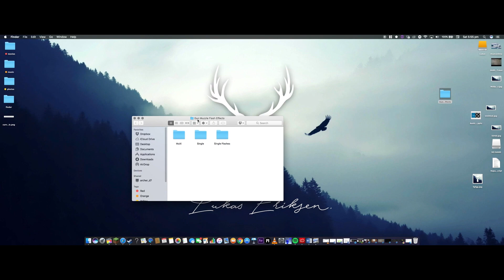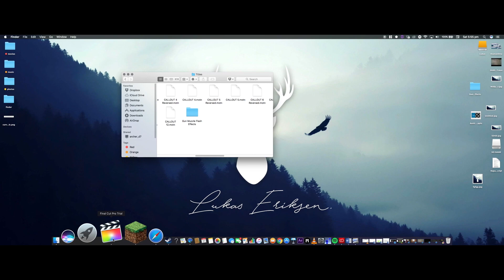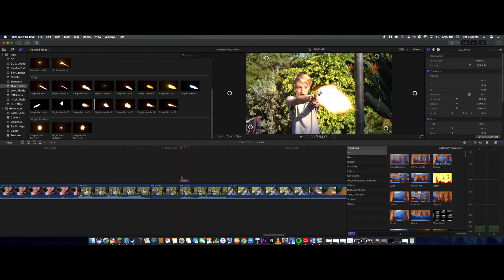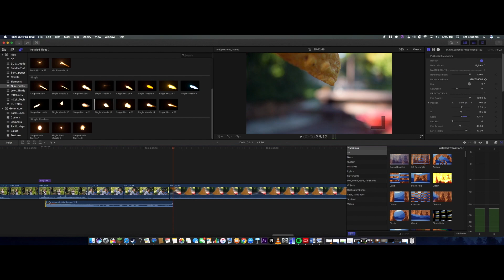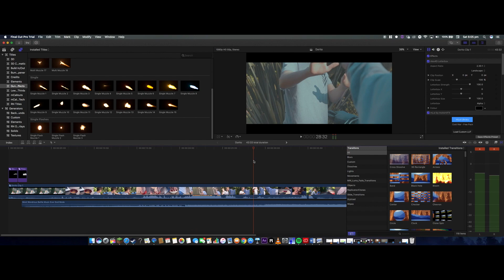Realistic Gun Effects (Muzzle Flash) - Final Cut Pro X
Realistic Gun Effects (Muzzle Flash) - Final Cut Pro X. In this Tutorial I show you how you can put amazing realistic gun muzzle flash effects in to your videos and projects through downloading a free plugin for Final Cut Pro X